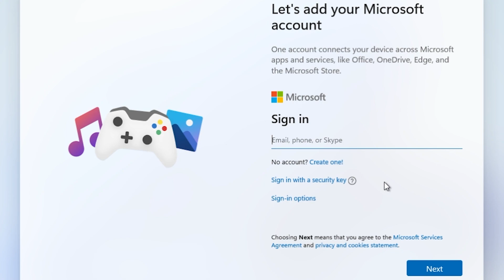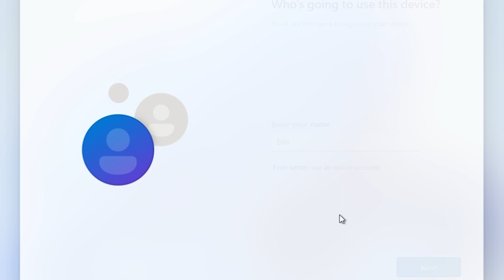How to Install Windows 11 with a Local Account (No Microsoft Account Login)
In this video I will show you How to Install Windows 11 with a Local Account.